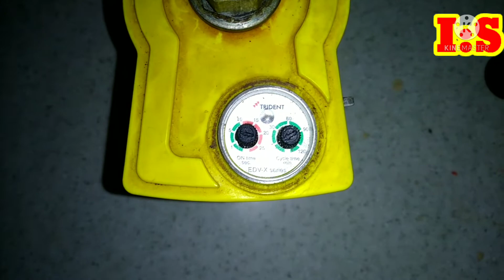Auto Drain Valve Working Principle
🔥I have tried to show you how Auto Drain Valve works through this video. Hopefully, after Watching the video in its entirety, you will Understand about it, and you will come up with a good idea about Auto Drain Valve.

🔥I have Three videos about SOV. I gave it to you in the link Description Box.

🔥অটো ড্রেন ভাল্ব কিভাবে কাজ করে, সেটা আমি আপনাদেরকে এই ভিডিওর মাধ্যমে বোঝানোর চেষ্টা করেছি। আশাকরি ভিডিওটি সম্পূর্ন দেখলে এটা সম্পর্কে আপনারা বুঝতে পারবেন এবং এটা সম্পর্কে আপনাদের ভাল আইডিয়া চলে আসবে। যা ভবিষ্যতে আপনাদের অনেক উপকারে আসতে পারে। আর ভিডিওটি দেখার পরে, আপনাদের বুঝতে যদি কোন সমস্যা হয়, অনুগ্রহ করে কমেন্টে জানাবেন।

 🔥SOV নিয়ে আমার তিনটা ভিডিও আছে, আমি এগুলোর লিংক ডিসক্রিপশন বক্সে দিয়ে দিলাম আপনারা চাইলে দেখে নিতে পারেন।